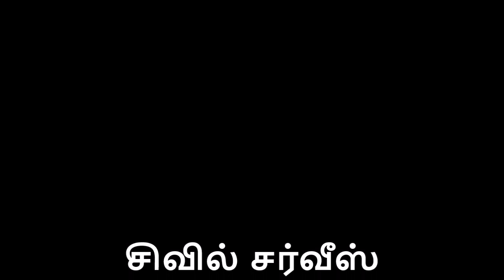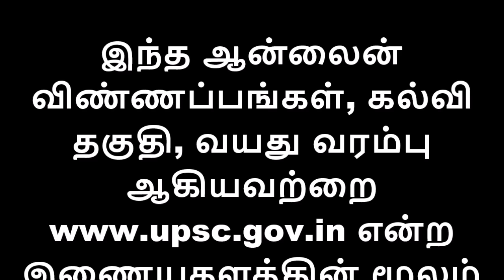UPSC Notification 2019 | சிவில் சர்வீஸ் தேர்வுக்கான விண்ணப்பங்கள் இணையதளத்தில் இன்று வெளியீடு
இந்த ஆன்லைன் விண்ணப்பங்கள், கல்வி தகுதி, வயது வரம்பு ஆகியவற்றை என்ற இணையதளத்தின் மூலம் தெரிந்து கொள்ளுங்கள்.